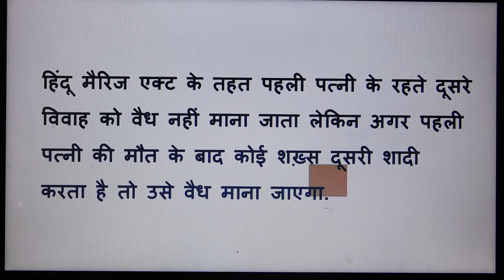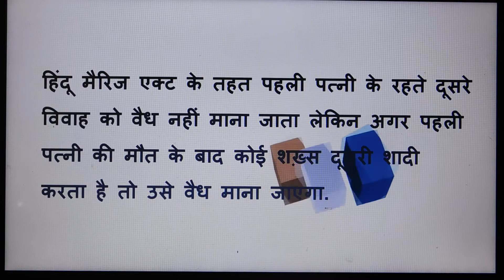क्या दूसरी पत्नी के बच्चों को भी समान हक़ मिलेगा ?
Hello friends welcome to KRK-Law & KNOWLEDGE.   this      Channel  where you will get legal  & general knowledge, This video is helpful for practicing lawyers , students of LL.B and an aspirants for judicial services examinations .  this video relates to   --क्या दूसरी पत्नी के बच्चों को भी समान हक़ मिलेगा?